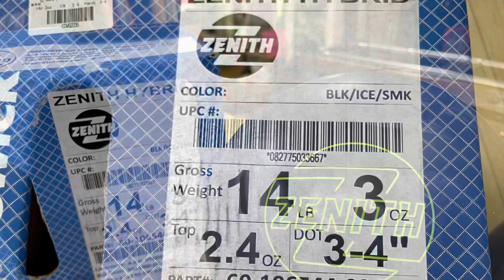ZENITHの穴あけ＆ サム調整 マル秘公開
イケーGのマル秘公開❗️
ZENITHの穴あけを謎ドリラーさんと相談後、線引きドリル！
謎ドリラーさんに感謝ですネ💗💗
イケーGのマル秘公開はサム調整！
親指の形を作る行程をアフレコで説明しています。
出来上がりは、、
サム穴はイケーGの親指の形になる。
オーバルの空け方に近いと思います。何十年も前からの作業です。